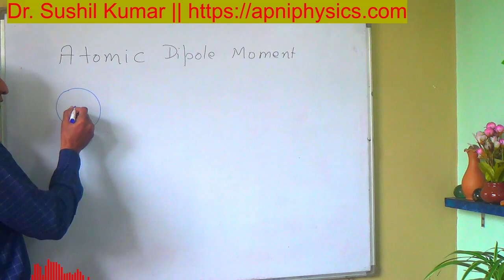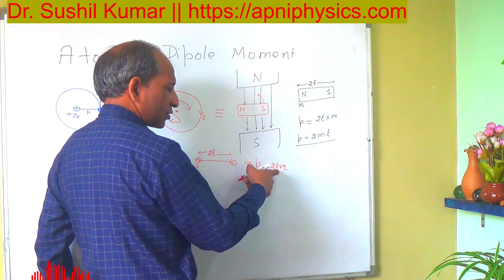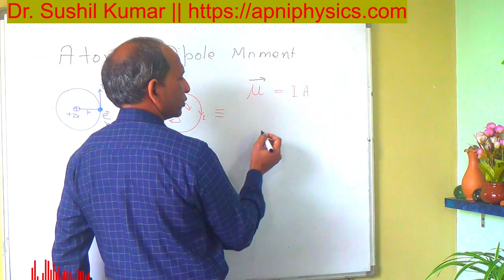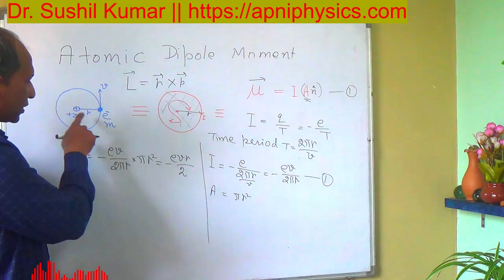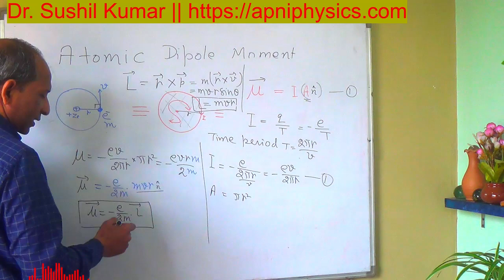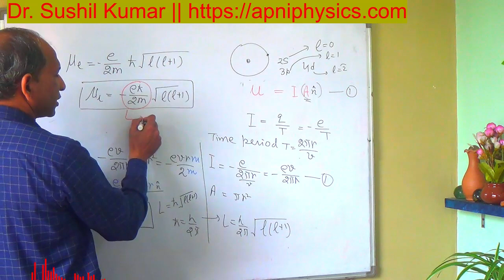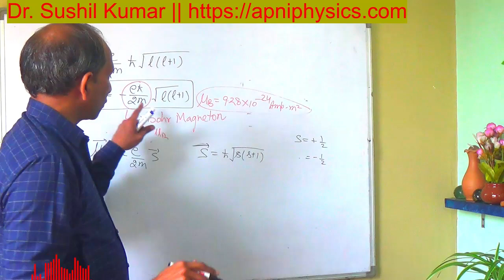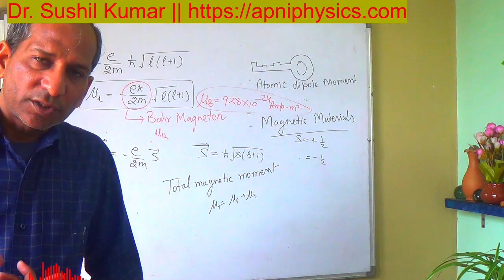Magnetic Moment of an Electron | Bohr Magneton Formula |apniPhysics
The magnetic moment of an electron is a measure of the orbital angular momentum and spin of an electron and obviously its magnetic field. It is expressed in terms of the Bohr magneton, which is a fundamental constant of nature consist the charge of an electron, Planck's constant, and the mass of an electron. The magnetic moment of an electron is a vector quantity with a magnitude equal to the product of the electron's orbital or spin angular momentum and the Bohr magneton.

The unit of the magnetic moment of an electron is the Bohr magneton (denoted by the symbol μB). The Bohr magneton is a physical constant with a value of approximately 9.27 × 10^-24 J/T and is used as the unit of magnetic moment in atomic and molecular physics.

It is named after Niels Bohr, who was one of the pioneers in the development of quantum mechanics and made significant contributions to our understanding of the electronic structure of atoms. The Bohr magneton is a convenient unit for expressing the magnetic moment of an electron, because it is related to fundamental constants in physics, such as the electron's charge and mass.

You will get the answers and hints of these questions.

What is the magnetic moment of an electron and proton?
What is the magnetic moment of electrons and atoms?
What is the magnetic moment?
What is the formula for the magnetic moment?
What is the magnetic moment of A free electron?
What is the magnetic moment of A proton?
What is the magnetic moment of a neutron?
What is the magnetic moment of a photon?
What is the magnetic moment of hydrogen atom?
What is magnetic moment of a nucleus?
What is the magnetic moment of atoms?
What is the magnetic moment of the nucleon?
What is zero magnetic moment?
Which atom has zero magnetic moment?
What is the magnetic moment of iron?
What is the magnetic moment of A revolving electron around the nucleus in an atom?
What is magnetic moment of A revolving electron?
What is the magnetic moment of an electron due to its motion in circular orbit?
परिक्रामी इलेक्ट्रॉन का चुंबकीय क्षण क्या है?
What is the magnetic moment due to revolving charge?
What is the magnetic moment due to circular loop?
What is the formula for the magnetic moment loop?
What is the formula for the magnetic moment at the Centre of a circular loop?
What is the formula for the magnetic moment of a quantum number?
What is the formula for the magnetic moment of a Class 12 coordination compound?
What is the formula of magnetic moment in chemistry questions?